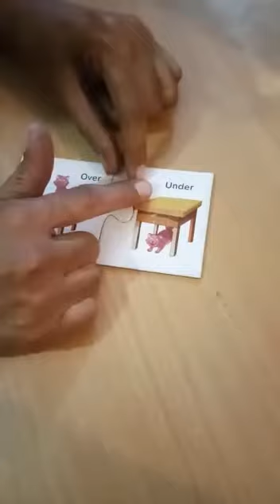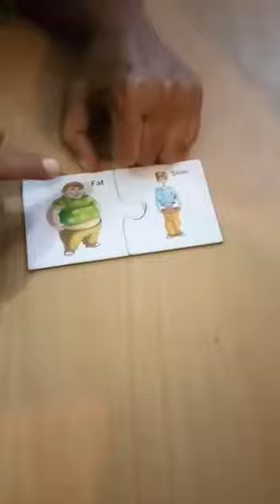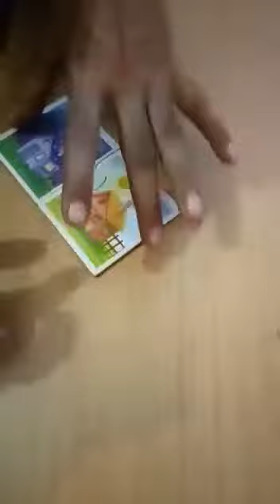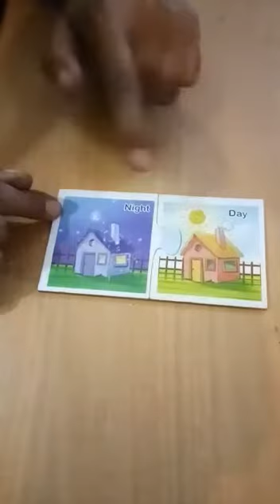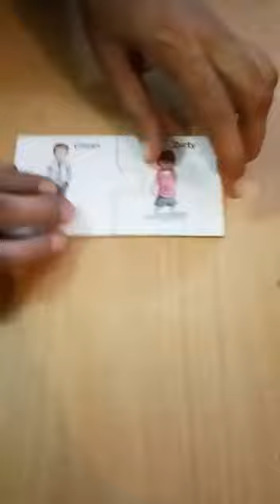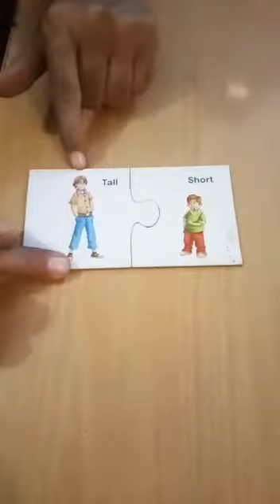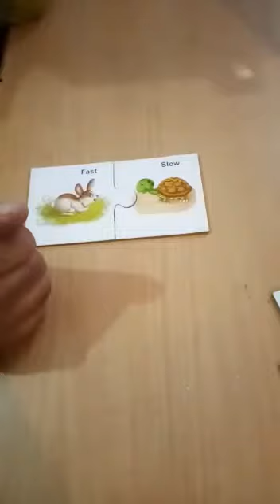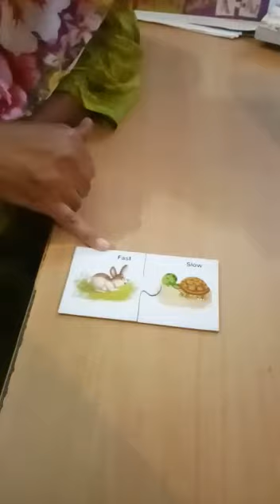Opposites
Opposite words by Meenu Special Teacher Nissing Karnal